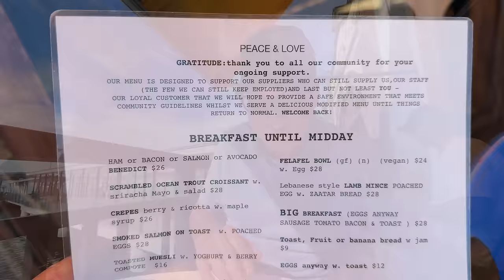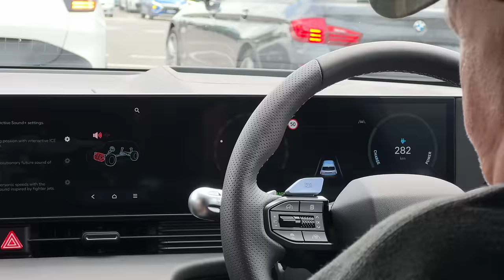TEST DRIVING the ELECTRIC CAR of the FUTURE with John Cadogan and MGUY, it EVen has ENGINE SOUNDS!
The MacMaster meets up with MGUY and Auto Expert John Cadogan in Sydney Australia to test drive a brand new Electric Car, it's groundbreaking, it even has simulated gears and the sound of a proper engine! Auto Expert John Cadogan gives his verdict on this EV of the future!